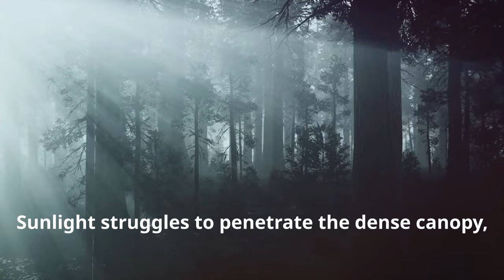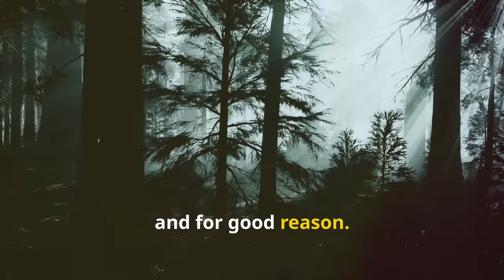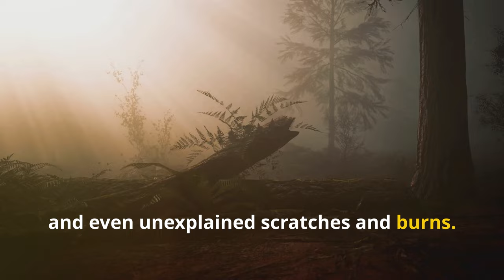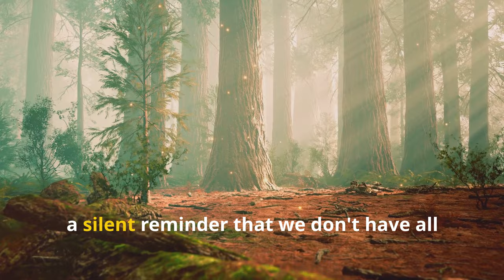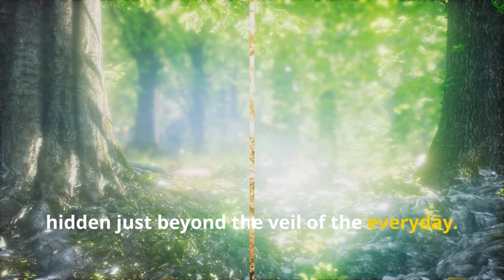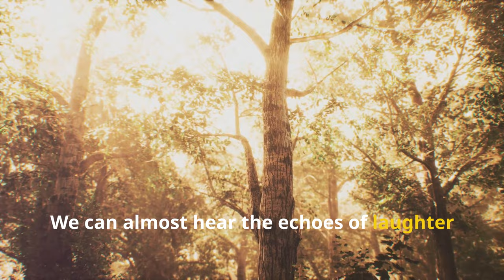6 Enchanted Forests with Real-Life Mysteries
OUTLINE:
00:00:00
Welcome to the Enchanted Forest

00:00:48
Where Fairy Tales Take Root

00:02:26
The Sea of Trees

00:03:53
Romania's Paranormal Hotspot

00:05:34
A Botanical Enigma

00:07:07
Where History Meets the Supernatural

00:08:48
London's Ancient Woodland

00:10:10